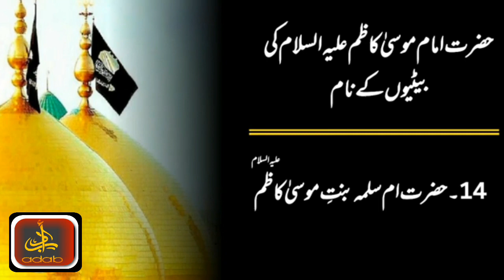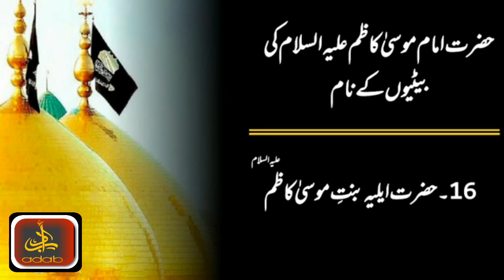Hazrat Musa Kazaim (A.S) Daughter's Name In Urdu Language ||Adab O Adaab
muharram status 2022 new

muharram status new 2022

muharrum status video

muharram status

muharram 2022 status

shan e bibi fatima

shahadat bibi fatima whatsapp status

maula ali ki shaan status

دینی باتیں,کہانی,دلچسپ کہانیاں,اسلامی معلومات,islamic baatein in urdu facebook,islamic baatein in urdu youtube,deeni baatein for kids,deeni baatein in urdu,deen ki baatein video,islamic baatein bataye,islam ki baatein in urdu,aqal ki baatein,samajhdari ki baatein,samajhdari wali baat,islamic good words in urdu,islamic teacher for kids,golden words in urdu 2017,sunehre haroof,golden words in urdu islamic,islamic,islamic stories,makkah,saudi arabia

imam hussain status 2022

imam hussain whatsapp status 2022

imam hussain status whatsapp

imam hussain status whatsapp 2022

imam hussain whatsapp status full screen

imam hussain status video

imam hussain status 4k full screen

ya hussain status

ya hussain status whatsapp

ya hussain whatsapp status full screen

ya hussain whatsapp status

ya hussain whatsapp status video

ya hussain whatsapp status 4k

ya hussain whatsapp status download

bibi zainab status

bibi zainab manqabat

bibi zainab muharram status

bibi zainab whatsapp status

bibi zainab status

roza bibi zainab status

bibi zainab whatsapp status 2022

bibi zainab status new

status bibi zainab sa

bibi zainab manqabat status

bibi zainab moharram status

hazrat zainab status

bibi zainab sa status 2022

bibi zainab ki shahadat

khutba e bibi zainab sa

hazrat bibi zainab ka khutba

wiladat bibi zainab status

ghazi abbas alamadar status

ghazi abbas manqabat status

wiladat mola ghazi abbas status